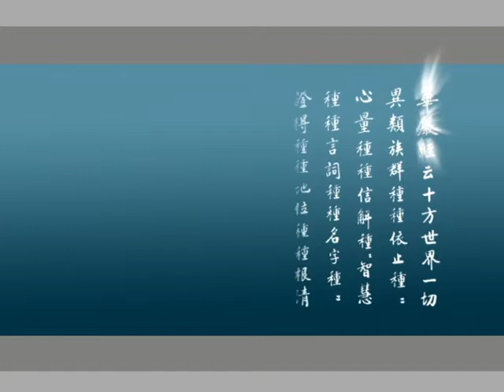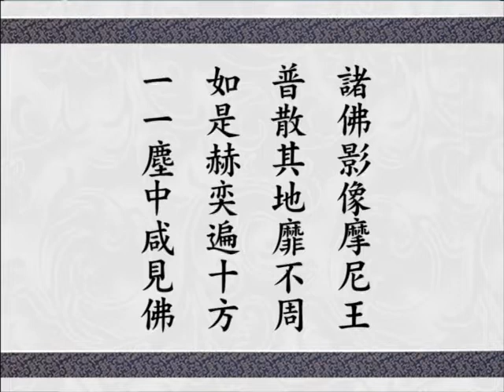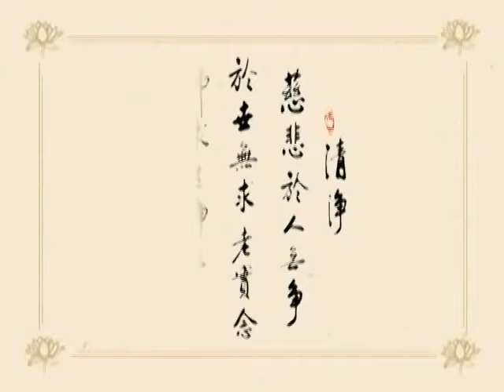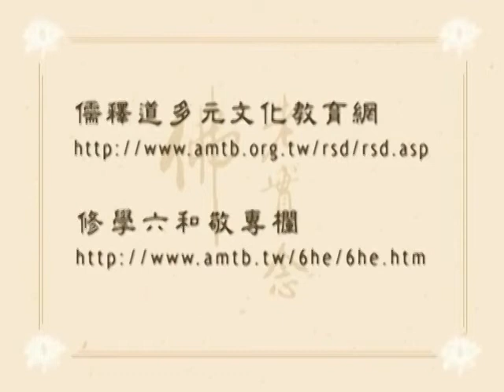大方廣佛華嚴經 0818 ｜淨空老和尚主講